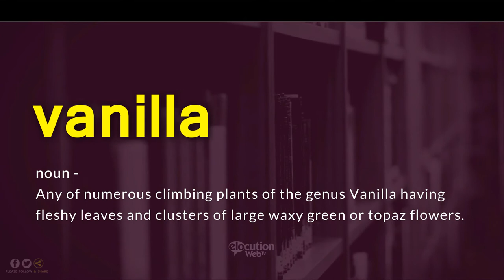How To Pronounce Vanilla | Definition and Pronunciation (Human Voice)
How To Pronounce / How To Say Vanilla
What Is The Meaning / Definition of Vanilla

Vocabulary Builder